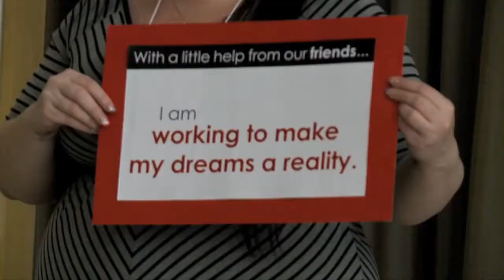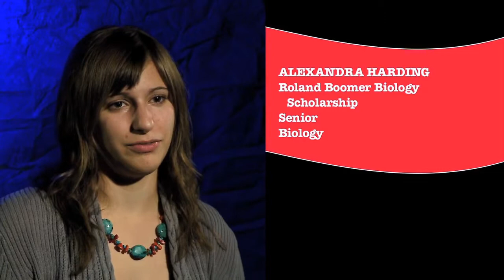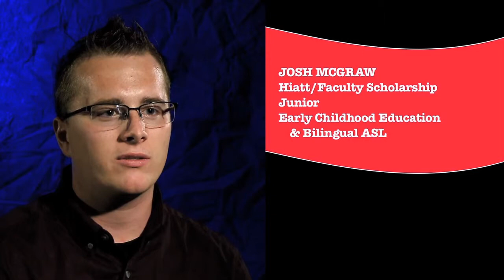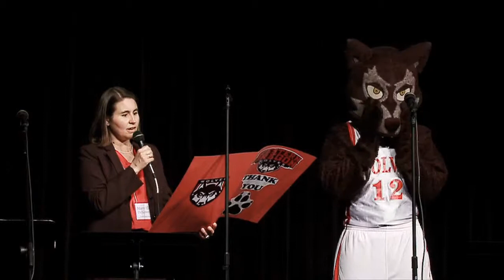Scholarship Dinner 2014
Highlights from the 2014 WOU Scholarship Dinner.